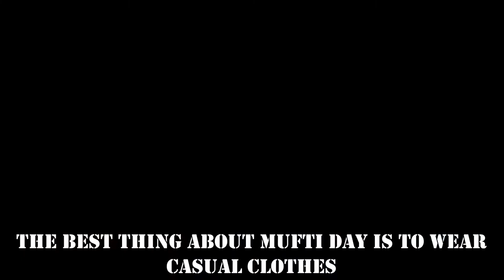Mufti Day 2017 - Issue 8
Mufti Day 2017:
Wet Break Edition